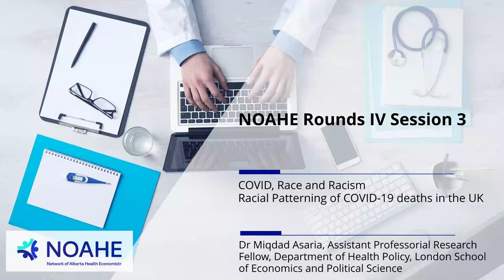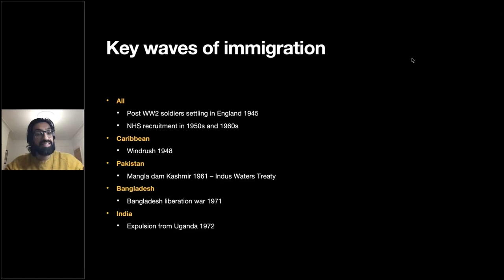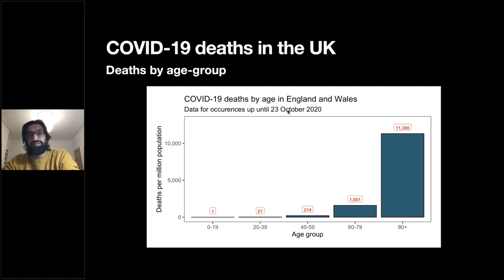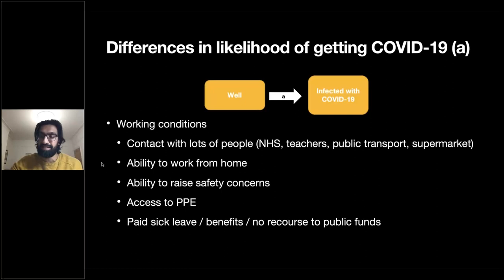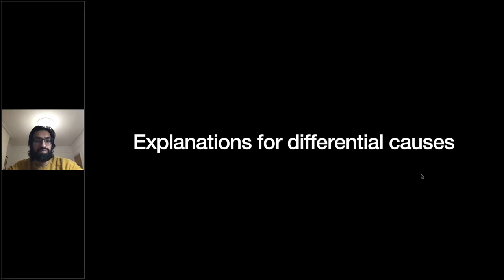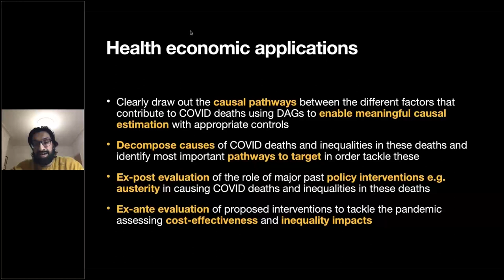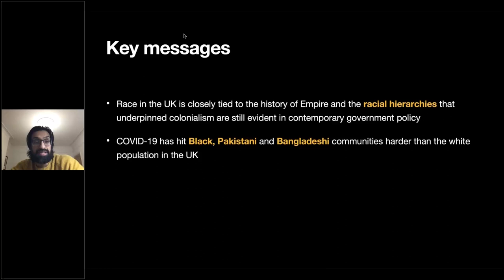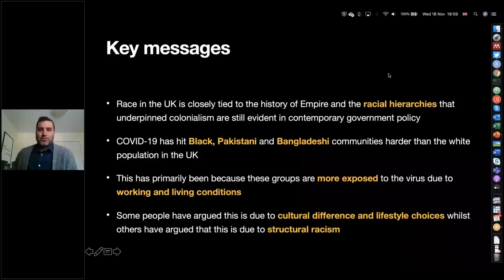Race or racism: unpicking racial inequalities in the COVID-19 pandemic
"Race or racism: unpicking racial inequalities in the COVID-19 pandemic through a social determinants of health framework" presented by Dr. Miqdad Asaria, Assistant Professorial Research Fellow, Department of Health Policy, London School of Economics and Political Science.